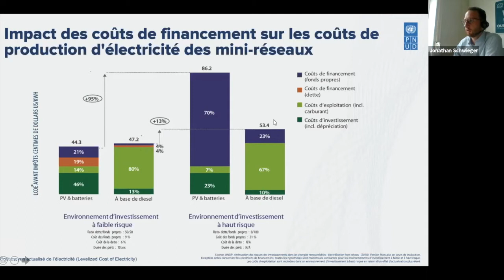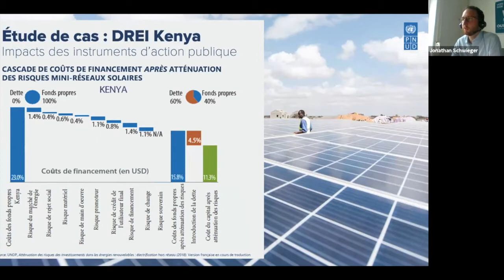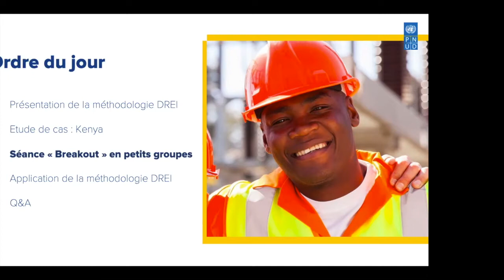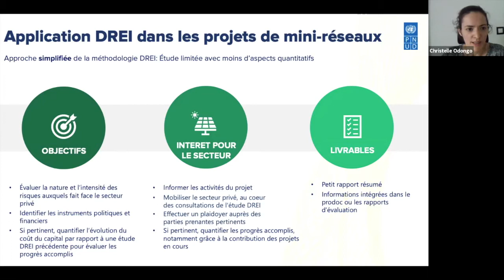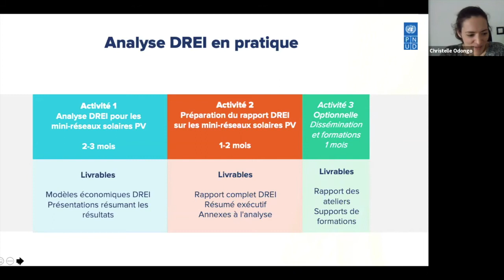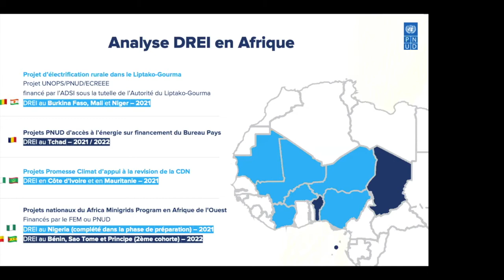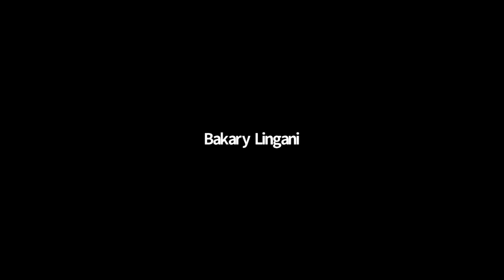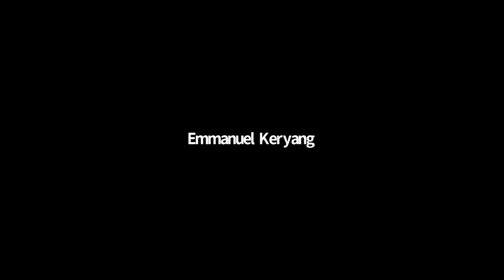Webinaire : atténuer les risques à l'investissement dans les renouvelables au Sahel avec DREI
Atteindre l'accès universel à une énergie propre, durable et abordable dans le Sahel va nécessiter des investissements massifs dans les énergies renouvelables, en particulier de la part du secteur privé. Toutefois, à l’heure actuelle le secteur privé fait face à de nombreuses barrières d’ordre technique, réglementaire, financier et institutionnel, sources de risques aux investissements et entraînant des coûts élevés pour les énergies renouvelables. Ces obstacles sont particulièrement importants dans le secteur de l’électrification hors réseau, qui n’a traditionnellement pas été la voie prioritaire pour l’électrification des populations et reste un marché émergent dans beaucoup de pays du Sahel. Le déploiement de mini-réseaux solaires avec batteries présente aujourd’hui une réelle opportunité d’accélérer l’électrification des communautés rurales isolées, et d’engager le secteur privé dans des investissements à fort impact. Pour réaliser ce potentiel, il est important de comprendre les risques qui limitent ces investissements et de développer des mesures appropriées d’atténuation de ces risques.

Développée par le PNUD, la méthodologie DREI permet d'identifier
systématiquement les obstacles et les risques associés susceptibles de freiner les investissements du secteur privé dans les énergies renouvelables. Elle aide ensuite les décideurs à mettre en place des ensembles d’interventions publiques ciblées pour faire face à ces risques. L’objectif général est de réaliser de manière rentable un profil risque-rendement qui catalyse les investissements du secteur privé à grande échelle, et permette de proposer des solutions d'énergie renouvelable fiables et abordables dans les pays en développement.

Ce webinaire du PNUD offre une introduction à  la méthodologie DREI et son application au Sahel.